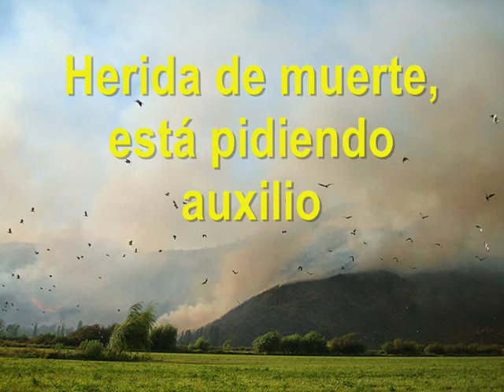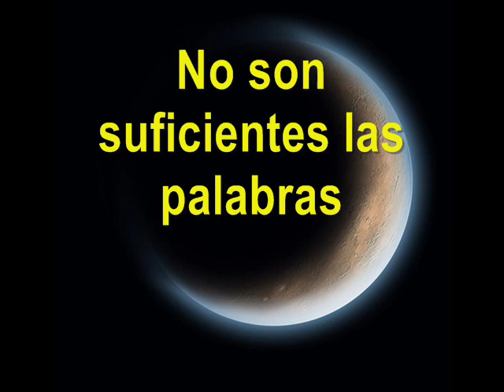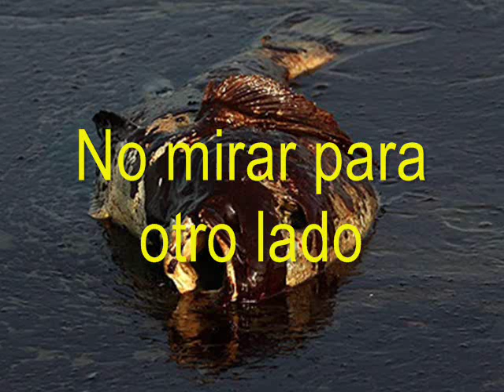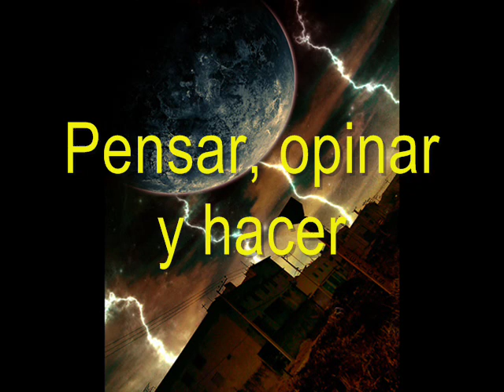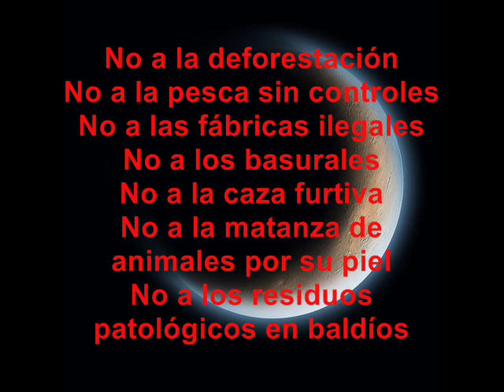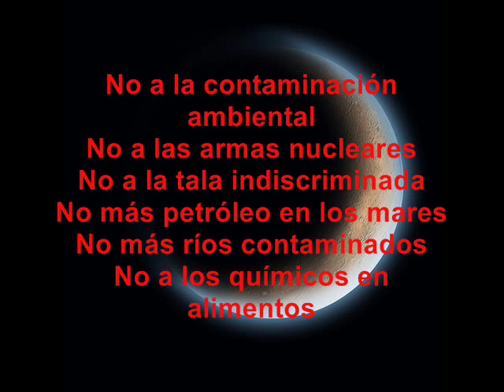PLANETA TIERRA EN PELIGRO - LA TIERRA ES UNA SOLA! - ECOLOGÍA - EARTH IN DANGER -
Juntos, apelando a nuestra conciencia y sensibilidad, podremos lograr que nuestra casa: LA TIERRA, sane y se transforme en lo que Dios siempre quiso para la humanidad: una morada de paz y abundancia. AYUDEMOS A SALVARLA!